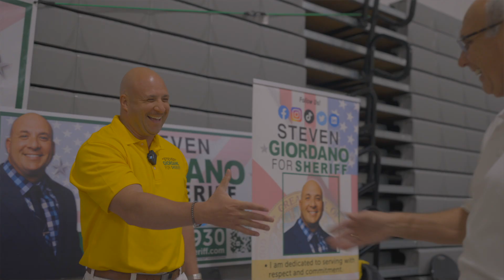Steven Giordano for St. Lucie County Sheriff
Steven underscores the importance of having a sheriff who understands the values, concerns, and interests of the local residents.

Together, we can make a difference in St. Lucie County. Join the movement today!